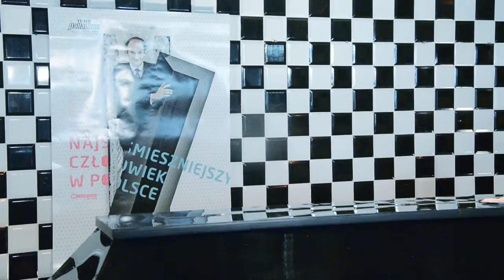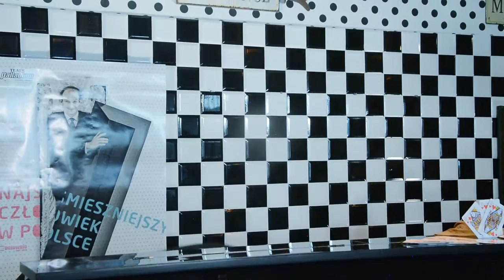„Najśmieszniejszy Człowiek w Polsce” Rafał Rutkowski. one–man show. stypa. Teatr PALLADIUM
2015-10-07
„Najśmieszniejszy Człowiek w Polsce” nowy one–man show Rafała Rutkowskiego
Scenariusz: Adam Gawęda
Scenografia i kostiumy: Paulina Czernek
Muzyka: Wiktor Stokowski
Najśmieszniejszy Człowiek w Polsce umarł niezauważony. Być może mijaliście go na ulicy. Być może znaliście go. Być może zmienił bieg historii naszego kraju! Oddając mu hołd, podczas wielkiej uroczystej stypy, opowiemy Wam jego historię. Dowiecie się z niej jakie dowcipy opowiadał Karol Wojtyła, dlaczego Wojciech Jaruzelski był prekursorem You Tube’a, co wspólnego miał Lech Wałęsa z polskim przemysłem porno oraz dlaczego rekiny pomogły ministrowi finansów.
Nowy one-man show Rafała Rutkowskiego to prześmiewcza podróż przez cztery dekady polskiego humoru, kultury i polityki – od lat 70. ubiegłego stulecia aż po współczesność. Galeria najważniejszych postaci minionego czterdziestolecia poddana obrazoburczej wiwisekcji.
Rutkowski znany ze swoich solowych występów, we współpracy z Adamem Gawędą, autorem tekstu, tworzą oryginalne skrzyżowanie teatru absurdu, one-man show i stand up comedy.
Premiera: 17 października 2015 Teatr Palladium